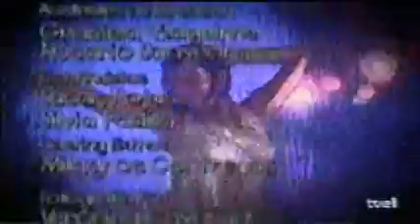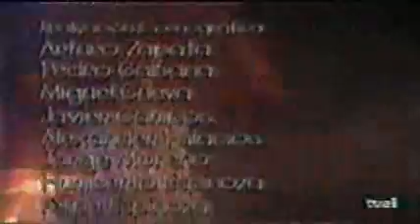PobreDiabla cap 9 5/5